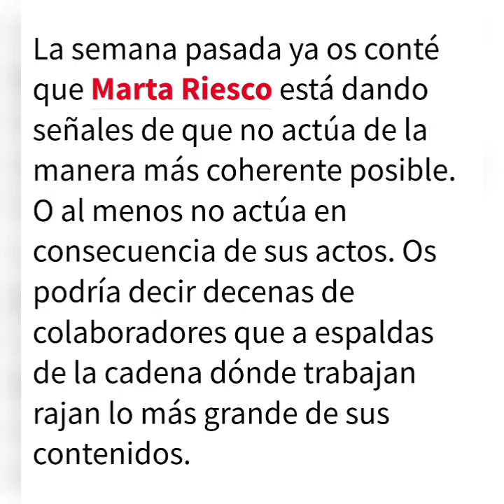💥Marta Riesco a punto de irse al paro por despido de Borja Prado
la novia de antoniodavidflores martariesco se queda sin trabajo en mediaset telecinco por sus declaraciones